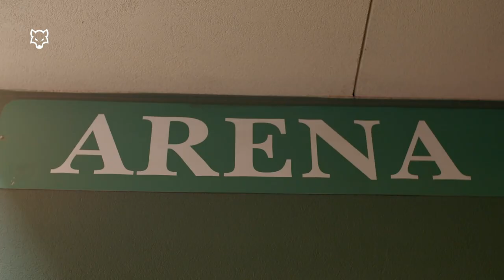BAD WOLF 🐺 - Ryan terry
Our approach is to keep you daily motivated!

THANKS TOO!!
Music
Track:   4URA, JSTN DMND - Dollar & A Dream

⚠ IMPORTANT DISCLAIMER: IF you don't like any of my uploads for whatever reason, please don't make a scene - contact me here on YouTube by sending me a private message or send me an e-mail on & I will happily cooperate and take it down!

We make these videos to motivate people and inspirate them for a better workout. Our understanding is that it is in correlation to Fair Right Use, however, given that it is open to interpretation, if any owners of the content clips would like us to remove the video, we have no problem with that and will do so as fast as possible.

1)This video has no negative impact on the original works (It would actually be positive for them)
2)This video is also for teaching purposes.
3)It is positively transformative in nature.
4)I only used bits and pieces of videos to get the point across where necessary.